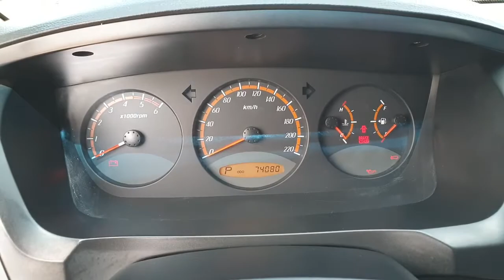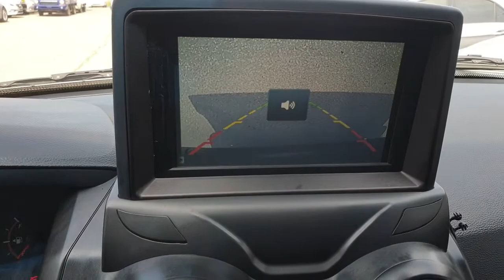ActyonSports ACTYON ACTYON_SPORTS 2008y 4WD 4x4 WHITE PICKUP JR JRFUERZA